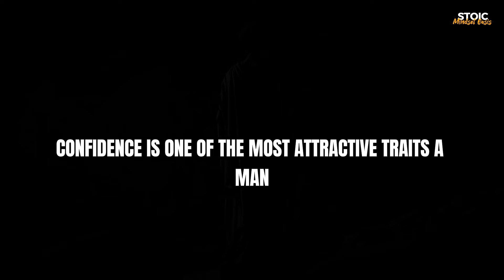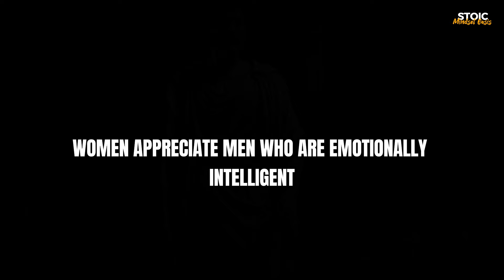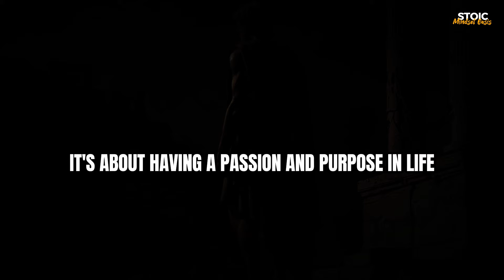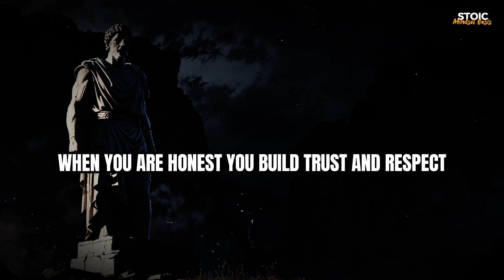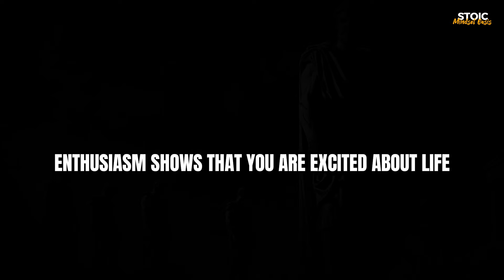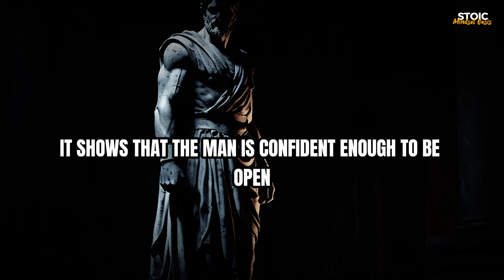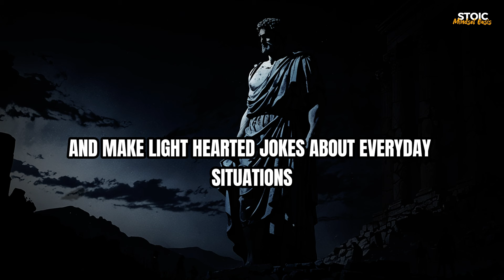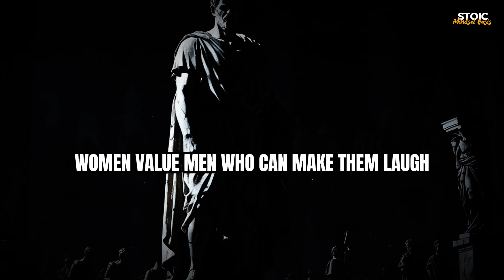10 Incredible FEMALE PSYCHOLOGY Facts You Never Knew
10 Incredible FEMALE PSYCHOLOGY Facts You Never Knew | Female Psychology
Unlock the secrets of the female mind! Ever wondered what makes women tick? From subtle body language cues to hidden emotional triggers, discover the fascinating world of female psychology. In this video, we'll dive into the most surprising and little-known facts about female psychology that will change the way you interact with the women in your life. Get ready to uncover the mysteries of the female brain and improve your relationships, communication, and understanding of the opposite s3x.

🎯 Key Moments
0:00 - DON'T SKIP
1:32 - Lesson #1
4:12 - Lesson #2
7:21 - Lesson #3
10:54 - Lesson #4